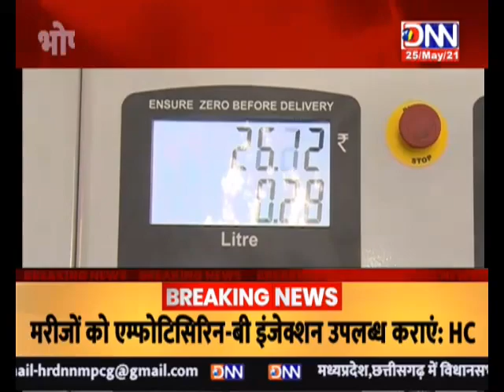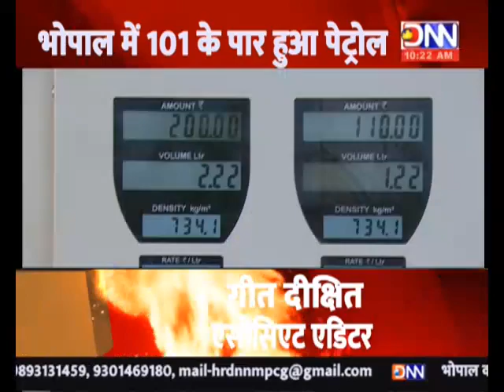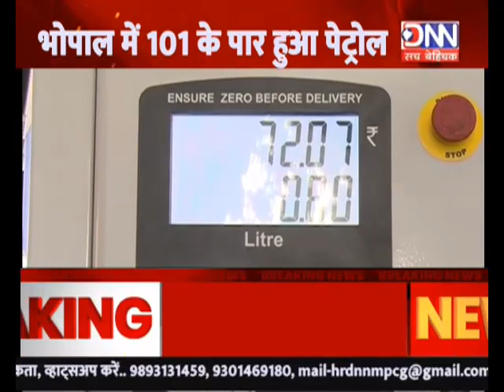DNN NEWS-DELHI-फिर बड़े पेट्रोल डीजल के दाम